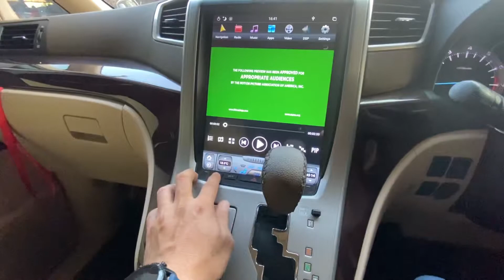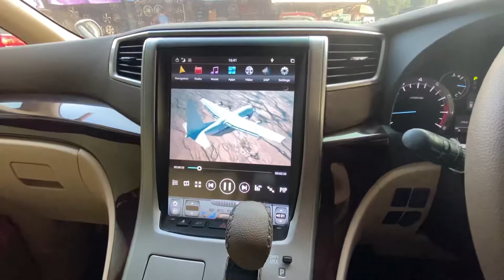Toyota Vellfire Upgrade Tesla Head Unit & Audio Mobil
Toyota Vellfire
• Head Unit Tesla
• Front Speaker Ground Zero Radioactiv
• Rear Speaker Ground Zero Titanium
• Amplifier Crescendo Four Channel
• Amplifier Mono Helix
• Subwoofer Ground Zero
• Processor Ground Zero